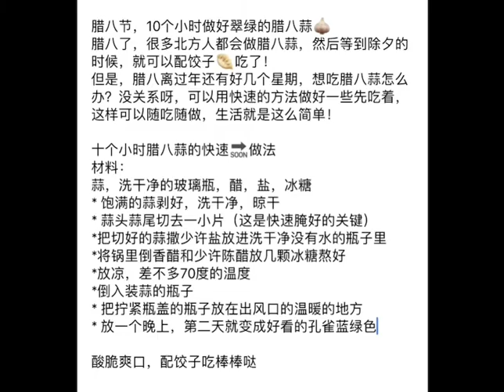腊八节，10个小时做好翠绿的腊八蒜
十个小时腊八蒜的快速🔜做法
材料：
蒜，洗干净的玻璃瓶，醋，盐，冰糖
* 饱满的蒜剥好，洗干净，晾干
* 蒜头蒜尾切去一小片（这是快速腌好的关键）
*把切好的蒜撒少许盐放进洗干净没有水的瓶子里
*将锅里倒香醋和少许陈醋放几颗冰糖熬好
*放凉，差不多70度的温度
*倒入装蒜的瓶子
* 把拧紧瓶盖的瓶子放在出风口的温暖的地方
* 放一个晚上，第二天就变成好看的孔雀蓝绿色

酸脆爽口，配饺子吃棒棒哒